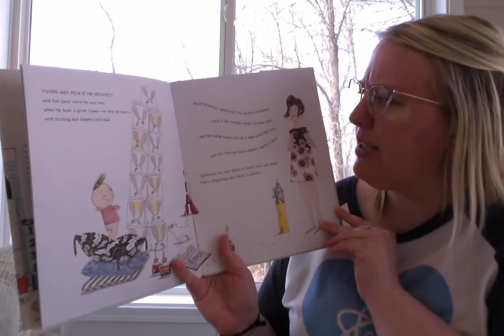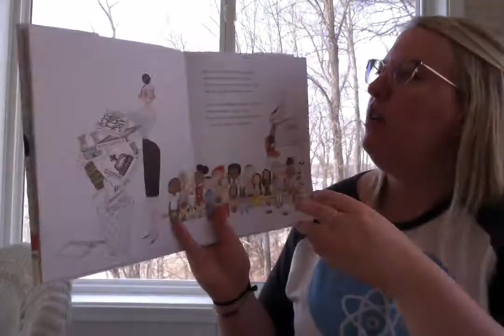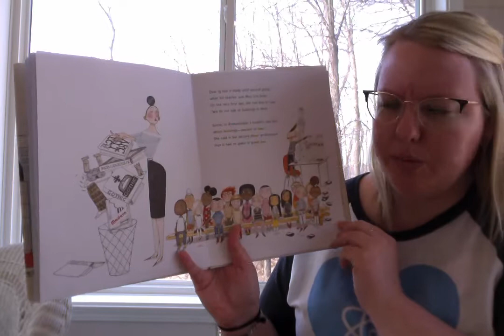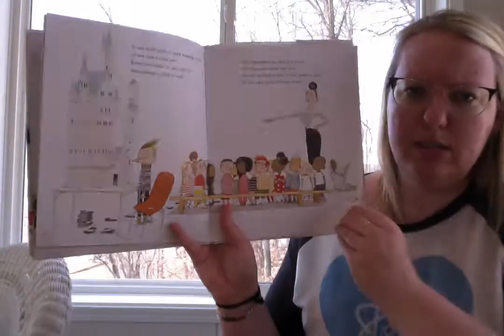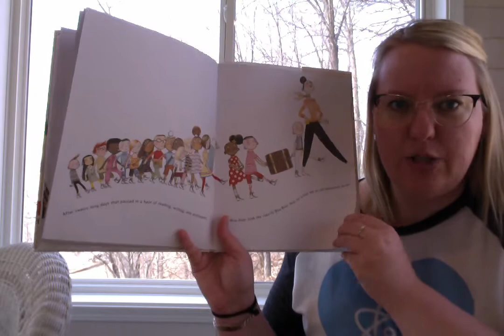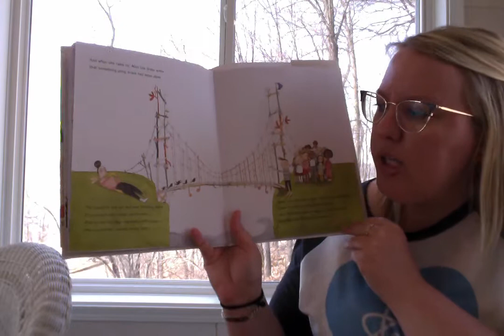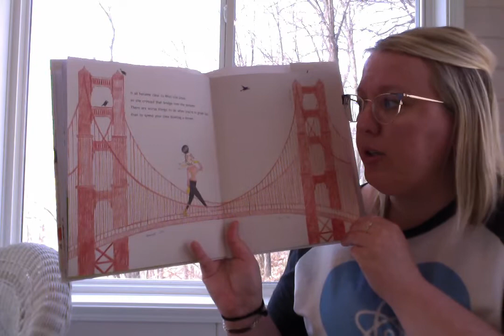Iggy Peck Architect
Ms. Elyse reads "Iggy Peck Architect" by Andrea Beaty.